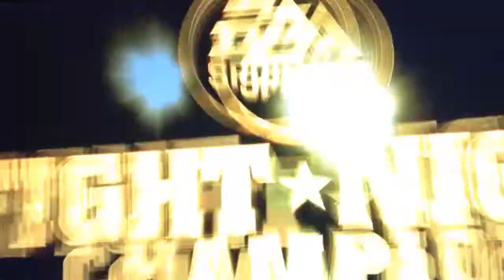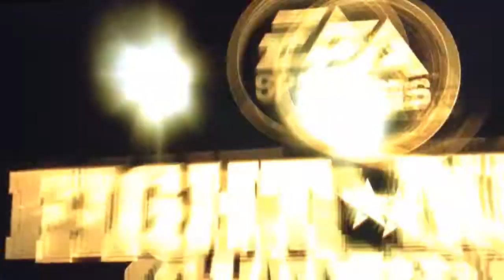IPPO MAKUNOUCHI VS RYO MASHIBA | HAJIME NO IPPO FIGHT NIGHT CHAMPION (FIGHT SIMULATION)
IPPO MAKUNOUCHI VS RYO MASHIBA (Greatest of all time difficulty)

PS3 GAME
BOXING GAME
FIGHT SIMULATION
MAKUNOUCHI VS MASHIBA
IPPO MAKUNOUCHI
RYO MASHIBA
THE WIND GOD
THE GRIM REAPER
BOXING